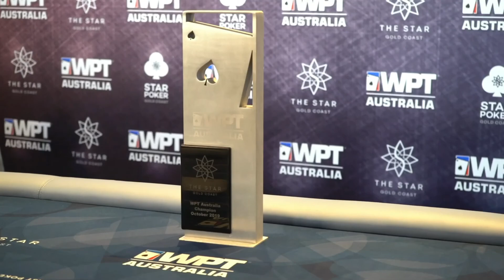PMA Podcast Series 2, Episode 3: Lynn Gilmartin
The PMA team speaks with Lynn Gilmartin, producer and anchor for the World Poker Tour (WPT) about the upcoming WPTDeepStacks event at The Star Gold Coast. Lynn also tells us about her shotgun Las Vegas wedding and her recent return to Australia with husband and poker player Ángel Guillén to pursue roles in Australian film and TV productions.